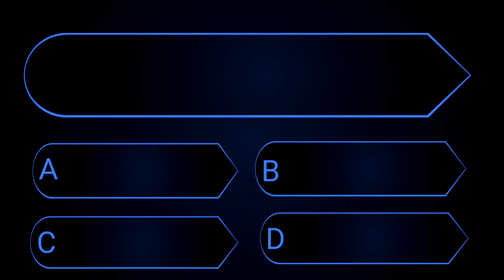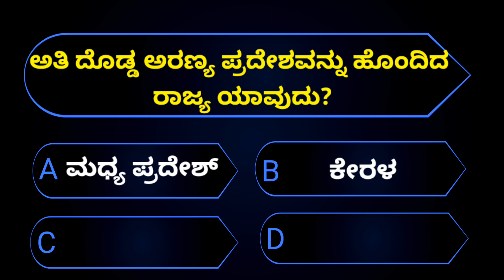ಸಾಮಾನ್ಯ ಜ್ಞಾನ ರಸಪ್ರಶ್ನೆ! general knowledge quiz in Kannada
Kannada quiz
Kannada quiz corner
Kannada quiz channel
Quiz about kannada
That anta heli
General knowledge kannada gk
Kannada quiz guru
Quiz kannada
5minute kannada
Science quiz
ರಸಪ್ರಶ್ನೆ

In this video you will study that quiz in kannada, quiz,gk,ಸಾಮಾನ್ಯ ಜ್ಞಾನ ರಸಪ್ರಶ್ನೆ, gk kannada questions, or kannada genaral knowledge questions, kannada gk, gk kannada for help to compititive exam students in kannada gk
Thankyou 🙏